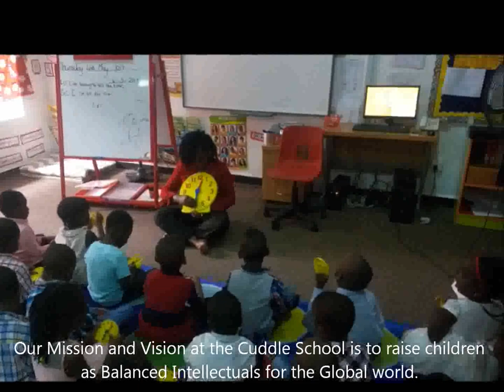The Cuddle School Advert